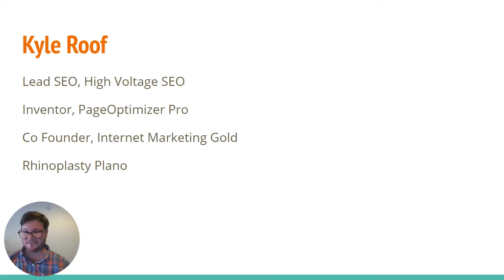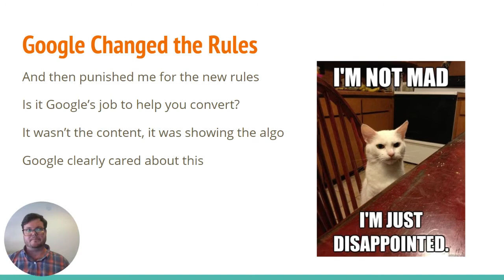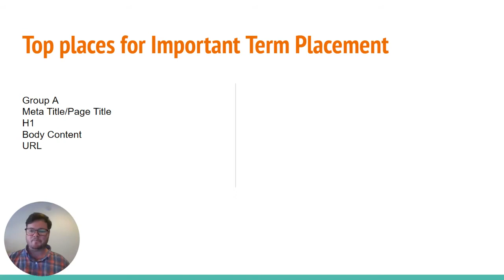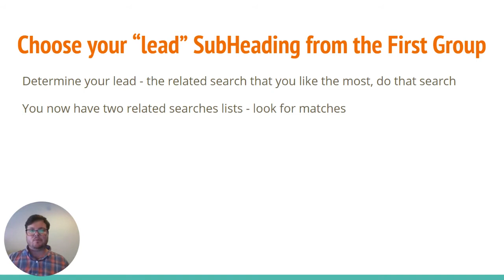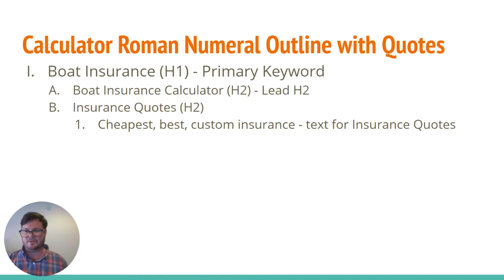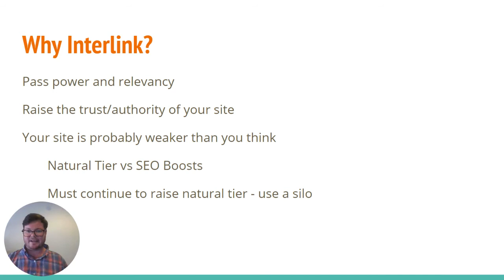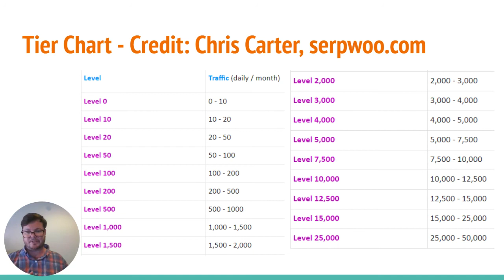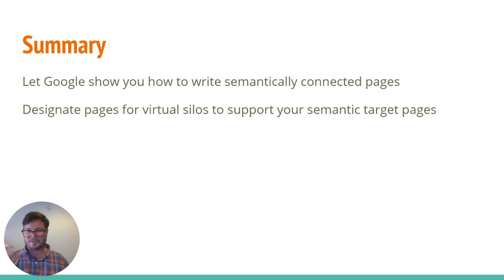How to Rank for More Keywords Using Semantic Terms and Advanced Interlinking?| by Kyle Roof, Founder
This session is a recording from the Outranking Summit Sep1-2, 2021.
Kyle Roof is the Founder of PageOptimizer, IMG Courses  and High Voltage

In this session we discuss:
1. Easily create pages that have semantically related sections and semantically related keywords without using any tools
2. Pages with semantically related sections will rank for more keywords
3. You can increase traffic to your site and decrease Google update volatility through the correct supporting content and interlinking structure.

Outranking.io is an advanced AI-powered writing and researching platform to create high-quality SEO-optimized content.